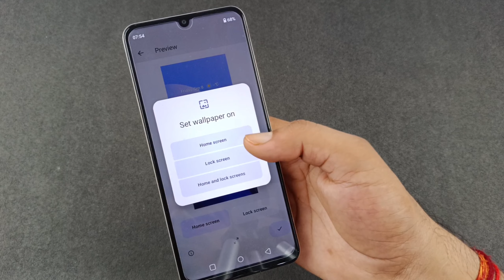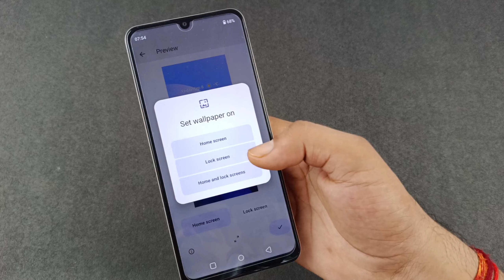Realme C51 change wallpaper setting | Realme C51 me wallpaper change kaise karen